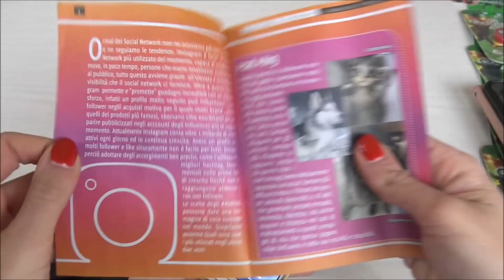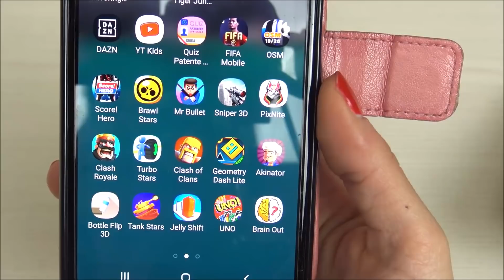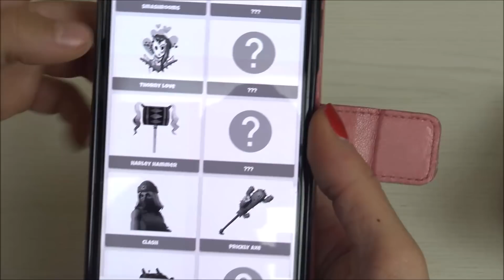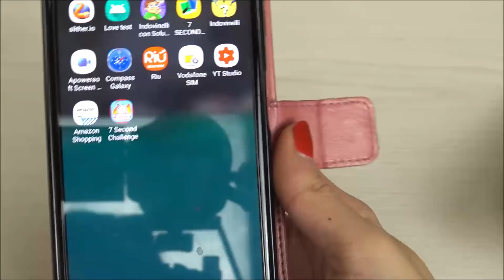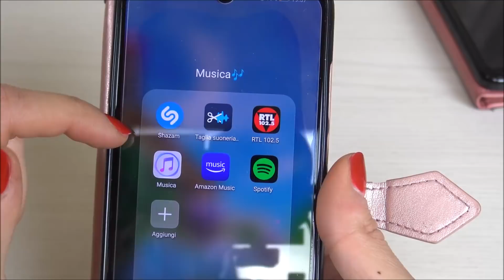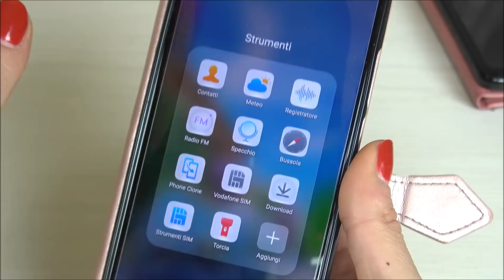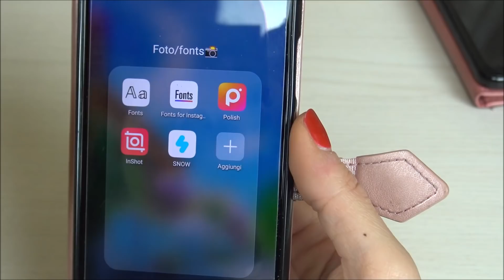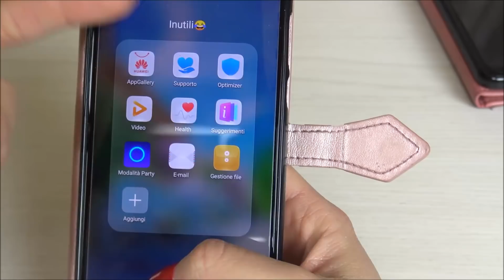WHAT'S ON MY PHONE?! - MASCHI VS FEMMINE (Collezione ClipPhone 2020)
Oggi vi mostriamo cosa c'e nei nostri cellulari vedendo le differenze tra MASCHI contro FEMMINE. Inoltre vi mostreremo la nostra collezione di ClipPhone 2020 di Orrbix!!!
Pippo è super felice che ci siano i pop socket nella versione per maschietti dedicati al calcio.
Speriamo di strapparvi un sorriso ;-)